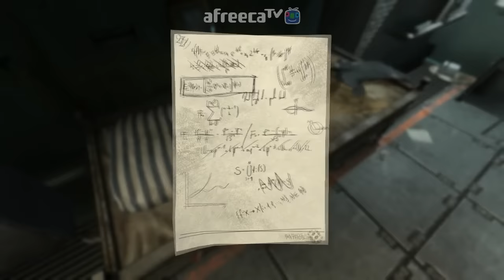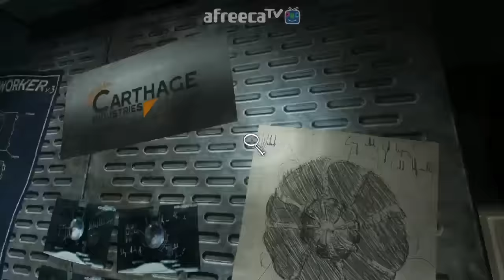[수탉tv | 공포] SOMA : 소마 #8 - (한글판) 또 하나의 공포게임명작